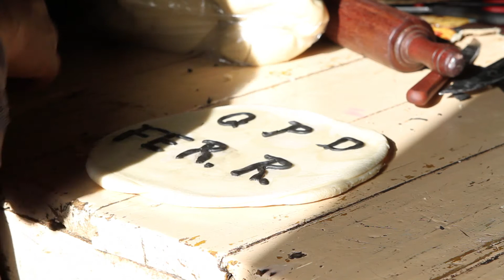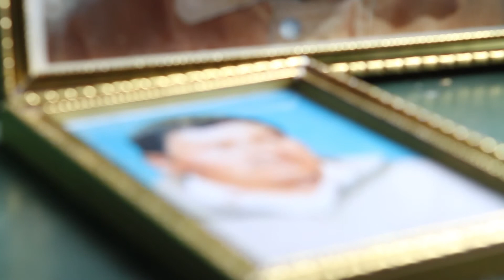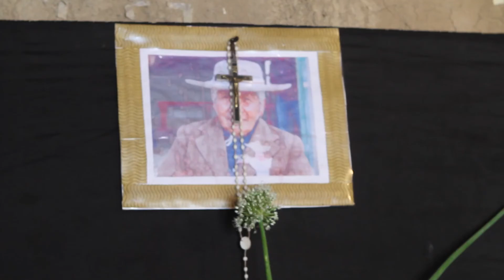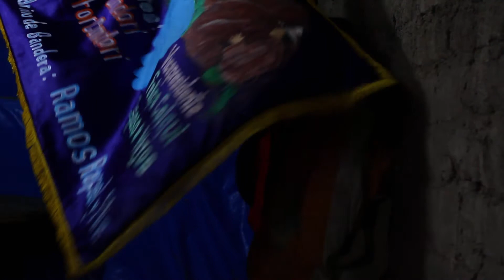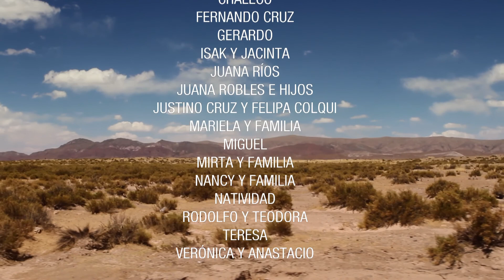En La Puna - Película Completa